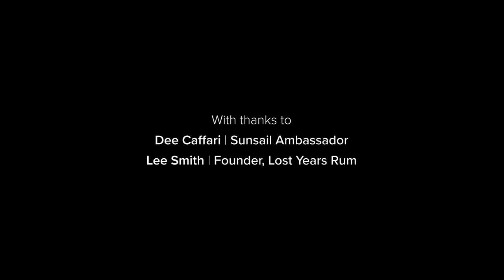Drinks with Dee Caffari | FULL Length | Sunsail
Sunsail Ambassador, Dee Caffari, talks sailing, sustainability and cocktails.

Sunsail, a premium yacht charter brand within Travelopia, one of the world’s leading specialist travel groups, combines exceptional value vacations with a cutting-edge fleet of 500 yachts in over 20 of the best cruising destinations worldwide.

Driven by freedom and adventure since 1974, Sunsail offers a wide choice of sailing vacations including flotilla, bareboat, skippered, and by-the-cabin options as well as sailing schools and regattas. Sunsail Vacations are carefully crafted for sailors, by sailors, focused on delivering unrivaled performance and service for customers across the world.